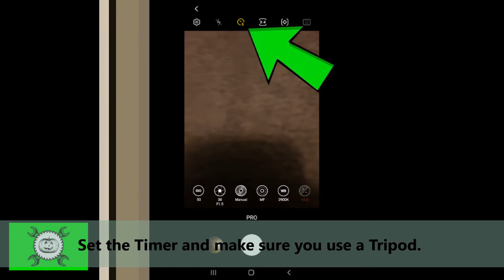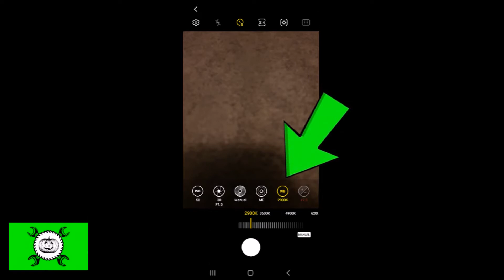How To Make Long Exposure Photos Using A Sparkler And Lightsaber Samsung S10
Took My Daughters to try out the long exposure settings on the Samsung S10. These photos are from 45 mins of trial and error. If anyone does this please add your photos in the comment section.